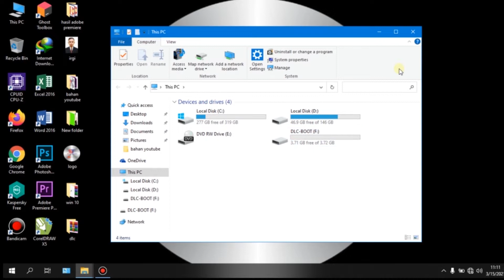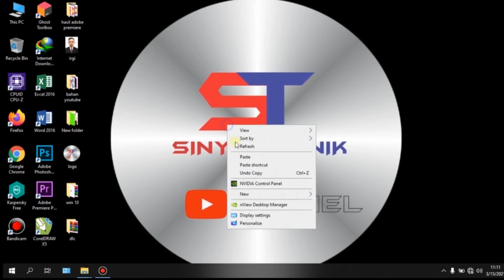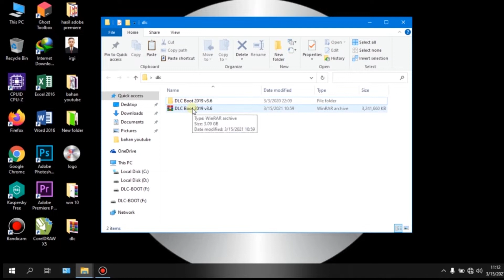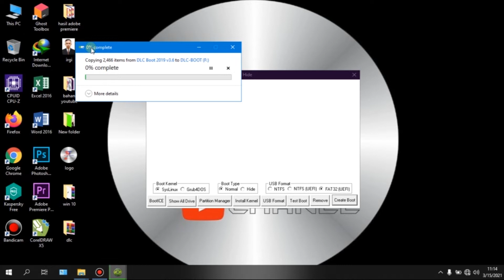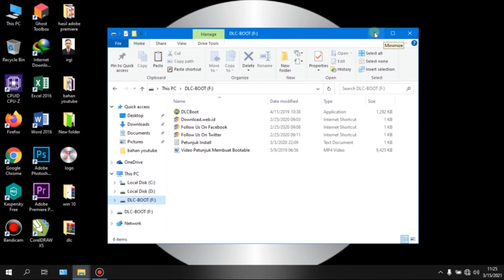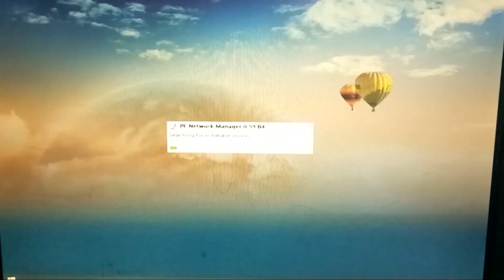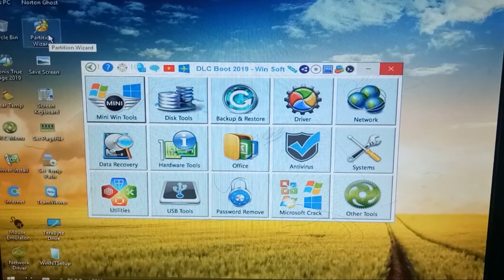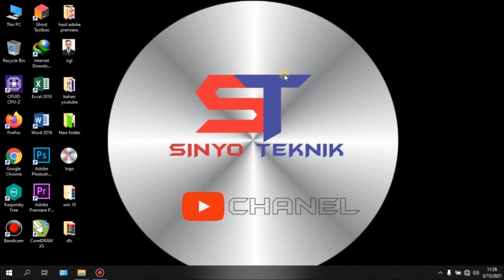Terbaru | Cara Membuat DLC Boot di FLASHDISK | Windows Mini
DLC boot adalah software yang biasanya di gunakan oleh para teknisi untuk memperbaiki komputer yang mengalami kerusakan. Dlc boot ini berisi sekumpulan software yang dapat di gunakan untuk mengecek dan bahkan menyelesaikan masalah pada suatu komputer. Software ini memiliki bebrapa fitur fitur yang sangat membantu anda dalam memperbaiki komputer misalnya : Mini Windows, Partition tools, Backup and restore tools, Windows tools ,Antivirus, Hardware test misalnya untuk mengecheck keyboard, dan masih banyak lagi fitur yang dapat anda temukan di software ini.

Mau jadi teknisi dadakan/handal ikuti terus Chanel Sinyo Teknik
Like dan share video nya
Sampai jumpa di video tutorial berikutnya berikut nya
terima kasih